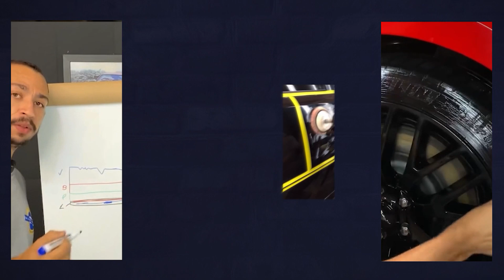Após gravar esse vídeo levei dura da Polícia de Mônaco | Mas OLHA ESSAS NAVES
Realizei um sonho de criança! Conheci o principado de Mônaco e pude admirar essas naves de perto, uma mais linda que a outra. E após esse vídeo levei um enquadro da Policia Mônaco kkkk

Como andei pra lá e pra cá gravando vários carros, a entrada e saída do cassino a policia abordou eu e meus amigos, explicamos que era um conteúdo para o YouTube e nos desculpamos, e no sim ele foi bem educado. E soltou até um Obrigado em português haha.

No Próximo vídeo vou mostrar onde acontece a corrida de Fórmula 1, as pistas, as chincane, o túnel... Fica ligado!

Pra quem não sabe, Mônaco é o segundo menor País do mundo, e é conhecida pelos cassinos de luxo, pelo porto repleto de iates e pelo prestigiado Grande Prêmio de Fórmula 1, que acontece nas suas ruas uma vez por ano. Monte Carlo, seu principal distrito, abriga um elegante complexo de cassinos e carrões de todos os gostos e tipos.